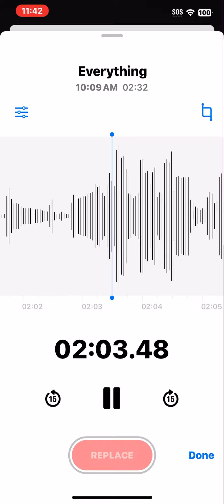#2024 All Me HydeGang